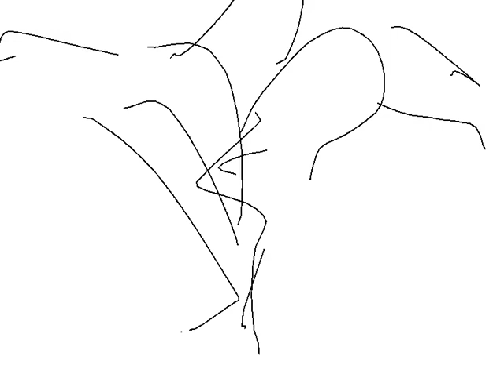Jerma Animated - Jerma vs Bee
everybody wants to see this happen

forgive the attempt at mimicking anime style, i havent tried to do that in a while